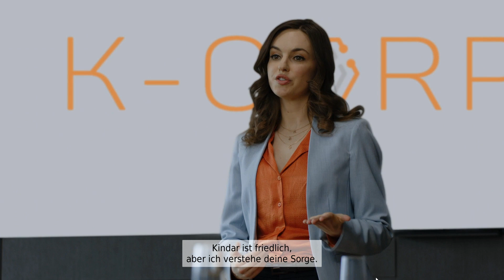The Complex | 01 | Es Beginnt | Lets Play | Blind Play | deutsch / english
Mal etwas ganz anderes. Es geht einzig um Entscheidungen.
Wie würdest du Entscheiden? Willkommen zu THE COMPLEX.
Mehr Infos, Links und anderes Zeugs in dieser Videobeschreibung.

Zur Handlung schreibe ioch an dieser Stelle erst mal gar nichts.
Nur so viel: Es ist ein Thriller.

Was hältst du von dieser Art Spiel?
Meinungen und Rückmeldungen sind, wie immer, ausdrücklich erwünscht.

Hier gibts alle aktuellen Infos, YT-Video-Pläne, Streamzeiten und und und... Du benötigst übrigens KEINEN Twitter-Account um den Uploadplan sehen zu können, da dieser immer "Angepinnt" ist.

Schau im Livestream vorbei. Abgesehen von Planet Coaster gibts auch das eine oder andere Spiel. Und viel Community-Interaktion.